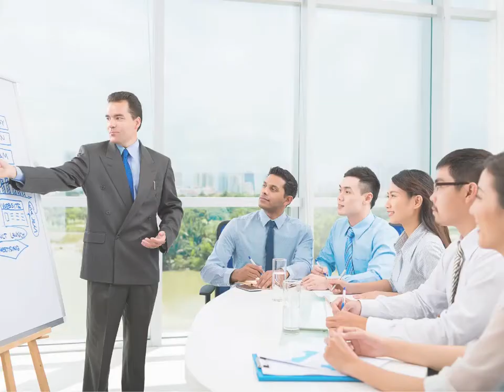Top Rated Personal Injury Lawyer Lynnwood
Insurance bad faith is deception, dishonesty, inequity, and unfair treatment of the insured. When you buy insurance, your agent acts as if he is your best friend. But when you file a claim, that friendship is nowhere to be seen. The insurance company will have you deal with the claims department. You may encounter an outright denial of your claim, long delays in getting payment, or an offer for substantially less than you deserve. When that happens, the insurance company may be acting in bad faith.

The Insurance Fair Conduct Act only requires that you prove that the insurance company made an adjustment or provided treatment. It doesn't require that you also prove that the insurance company had a reasonable basis for their actions. It has been held that the insurance company can be acting in bad faith simply by not sending you the treatment you need for your injury, so long as you don't have proof that they are acting in bad faith (e.g. a hospital refusing to treat you). Find the top personal injury attorney to help you with your case.

A court has held that a reasonable basis is where the insurance company makes a reasonable adjustment on the policy. This is determined by considering multiple factors such as the cost of providing treatment to the injured person, the type of treatment required, the severity of your injury, and the prior treatment history of the injured person. The court has stated that if an insurance company does not make a reasonable adjustment on the policy, it is acting in bad faith.

It has been held that the insurance company cannot deny payment of a policy simply because the injured person's health is failing due to an injury.

The Insurance Fair Conduct Act (27 USC Section 5403) requires insurance companies to act reasonably in reviewing applications and reviewing changes in coverage. The legislation states that the act does not authorize the Board to investigate claims under an insurance policy. However, it does empower the board to investigate any act which may give rise to grounds for the Board to deny an insurance company's issuance of a policy. It is the intent of the act to give the board sufficient discretion to review claims and deny insurance companies' issuance of a policy on the basis of grounds not contemplated by the act. The Insurance Board could deny insurance companies' issuance of a policy if it determines that the insurance company is engaging in bad faith in failing to make a reasonable adjustment on the policy. If the board finds that the insurance company's failure to make a reasonable adjustment is the result of the insurance company's intentional act (e.g., failing to investigate a claim), the insurance company could be required to pay the injured party's claims.

The Insurance Fair Conduct Act requires insurance companies to act reasonably in reviewing applications and reviewing changes in coverage. The legislation states that the act does not authorize the Board to investigate claims under an insurance policy. However, it does empower the board to investigate any act which may give rise to grounds for the Board to deny an insurance company's issuance of a policy. It is the intent of the act to give the board sufficient discretion to review claims and deny insurance companies' issuance of a policy on the basis of grounds not contemplated by the act. The Board could deny insurance companies' issuance of a policy if it determines that the insurance company is engaging in bad faith in failing to make a reasonable adjustment on the policy. If the board finds that the insurance company's failure to make a reasonable adjustment is the result of the insurance company's intentional act (e.g., failing to investigate a claim), the insurance company could be required to pay the injured party's claims. You just have to choose the Top Personal Injury Attorney who is experienced and knowledgeable with these cases.

We advocate for you when an insurance provider breaches its contractual commitments. It occurs unexpectedly, and when it does, you require the assistance of experienced bad faith insurance attorneys. The Top Rated Personal Injury Lawyer can definitely help you win your case.

Insurance companies will constantly want to avoid paying the maximum amount available. If you are being treated unfairly by an insurance company due to unpaid claims for car repairs or medical care, attorney Justin Elsner, the top personal injury attorney in Lynnwood will fight on your behalf. There will be no interaction with the insurance company. You will interact only with our office, and we will resolve any insurance claim issues. If you are looking for an accident Lawyer Lynnwood free consultation, then you are on the right track!

We provide a free consultation and do not charge attorney costs unless and until we obtain compensation.